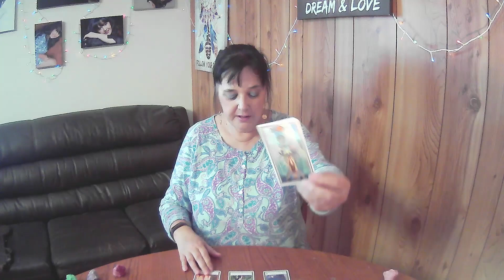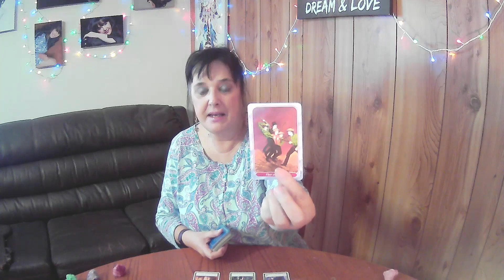LEO Weekly Tarot **A Lot Of Love Here And A Decision To Make** 11th April 2022